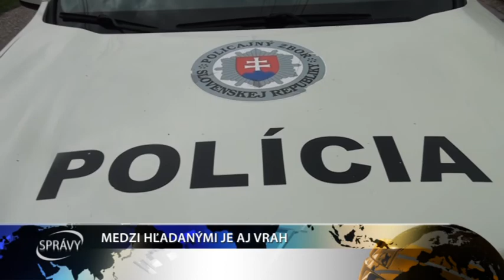MEDZI HĽADANÝMI JE AJ VRAH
Polícia žiada občanov o pomoc pri pátraní po hľadaných osobách.